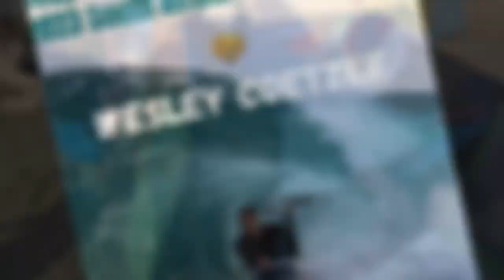Bodyboarding Development Clinic || Ugu Bodyboarding Association || St Mikes beach, South-Africa 🌊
Ugu Bodyboarding  association hosted their first  bodyboarding development clinic at St Michaels beach on 9 March 2024.  Our S-A Bodyboarding Champion Wesley Coetzee hosted this event with his team and it was a great success with all these super groms scoring a fun little inside wave which provided us all with pure stoke!   Thank you to all who attended!